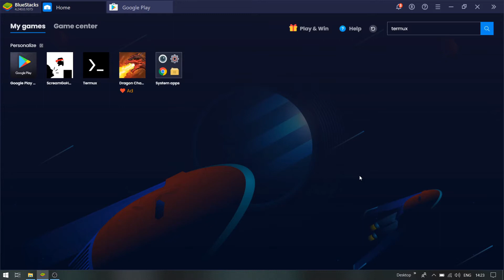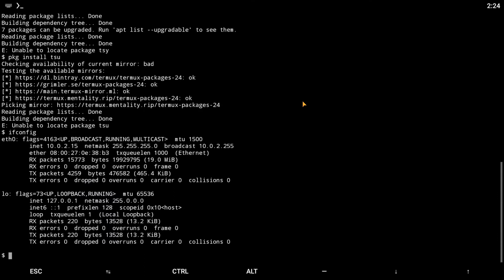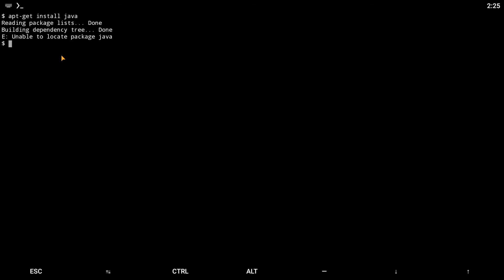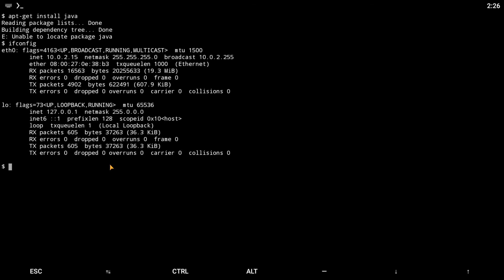Use Linux on Mobile | Tamil | தமிழ்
This video tells you how to use Linux on android mobile.